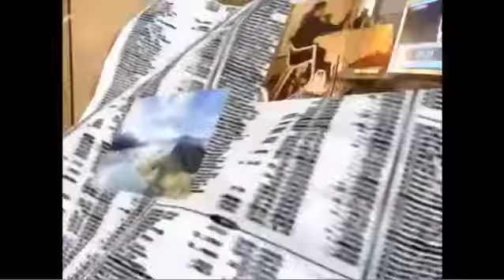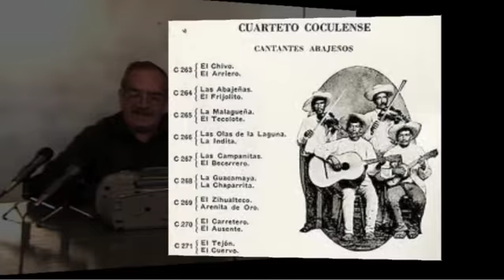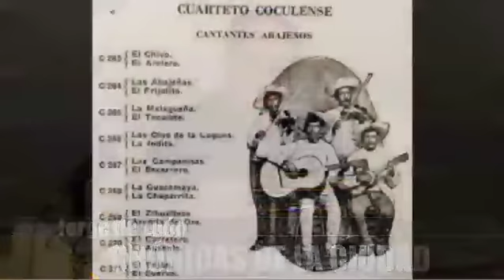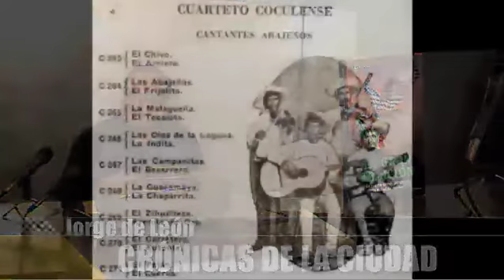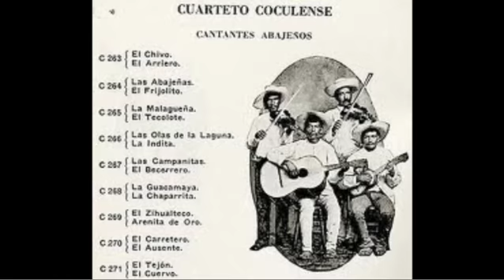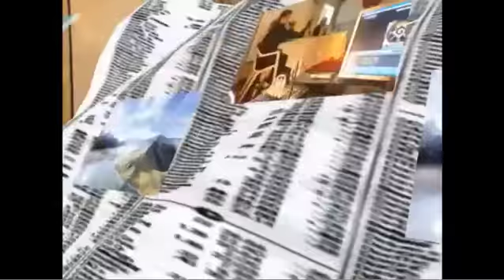Crónicas de la ciudad 20/09/2012